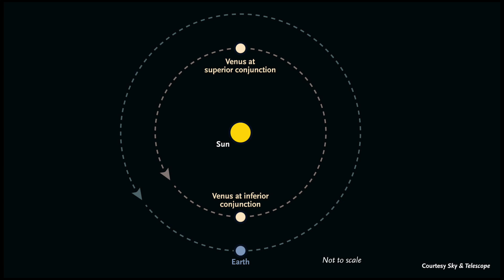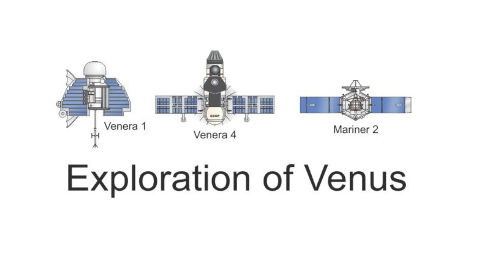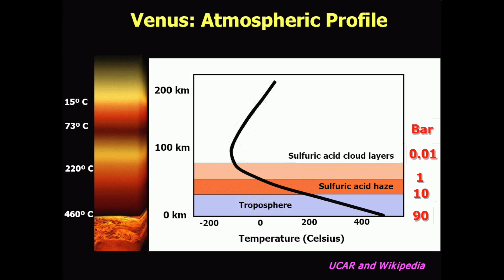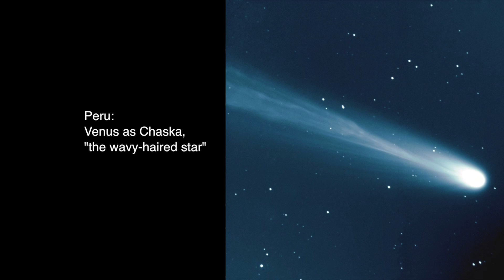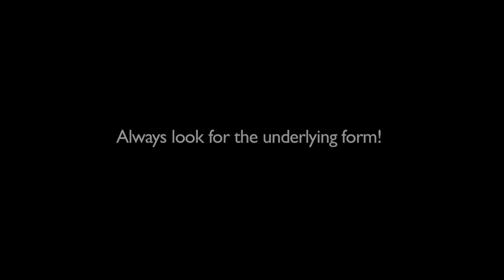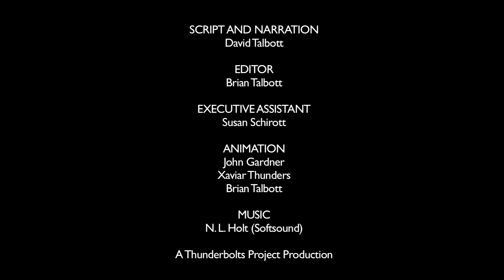Discourses on an Alien Sky #25 | The Great Comet Venus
The subject of this video series by Dave Talbott is the ancient experience of towering celestial forms that are no longer present. From a single snapshot of the configuration, we can work backwards to the first appearance of these bodies out of an undifferentiated cloud or sea of dusty plasma. We can then follow the configuration’s evolution through phases that range from quasi-stability to earth shaking catastrophe.

Important Note: As this series continues, it will become increasingly important to start with the Preface and work forward sequentially.  These were not intended to be stand-alone videos.